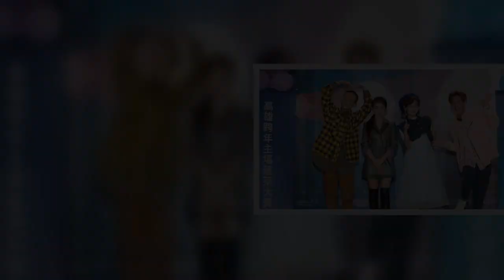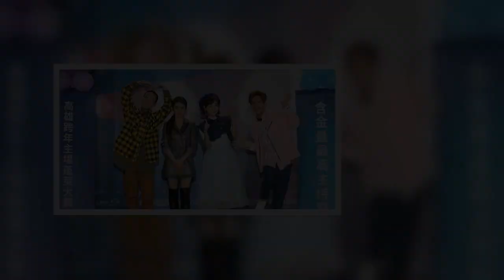郭书瑶独家高雄跨年 伍佰&China Blue压轴登场